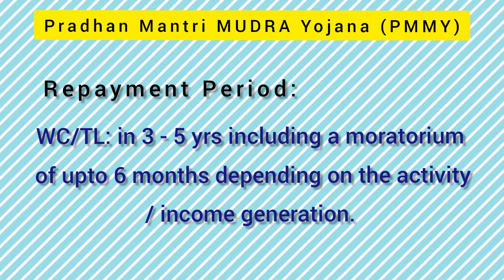Pradhan Mantri Mudra Yojana | PMMY | Complete details | Loan for your Business | Govt. Scheme